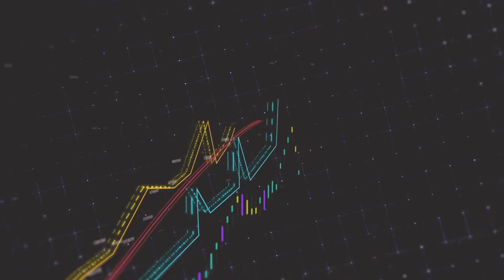EKONOMİ HABERLERİ 29.11.2022